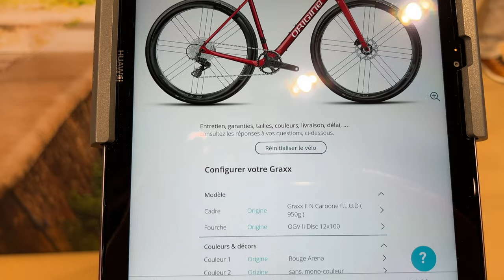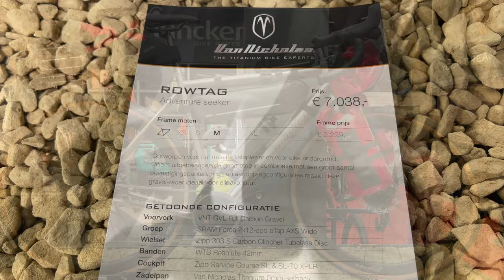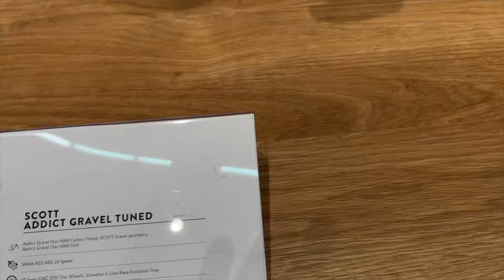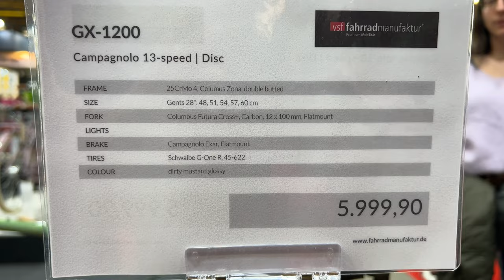10 MOST EXCLUSIVE GRAVEL BIKES for 2023 in detail [4K]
I present you the 10 best Gravel Bikes of 2023 : Origine, Giant, KTM, Van Nicholas, Scott, Canyon, BMC, Jaegher, VSF
👍 ENJOYED THIS VIDEO AND WANT TO SUPPORT ME ? -

🔥 Highlights :

00:00 – ORIGINE CYCLES GRAXX
00:53 – GIANT REVOLT X ADVANCED
01:35 – KTM X-STRADA PRIME
02:21 - VAN NICHOLAS ROWTAG
02:59 – SCOTT ADDICT GRAVEL TUNED
03:47 – GUERCIOTTI ESCAPE
04:48 - CANYON GRAIL
05:43 - BMC URS 01 ONE
06:43 - JAEGHER
07:40 - VSF GX 1200

About me :

Hi! My name is Matteo Declercq!
I am a young Belgian cyclist who rides bike (cyclocross - road - mountainbike) in races and for fun. I make videos about my cycling adventures and races. If you’re a cyclist like me, then this is DEFINITELY the place for YOU! On this channel, I upload videos about topics such as my races, my training plans and cycling skill videos.